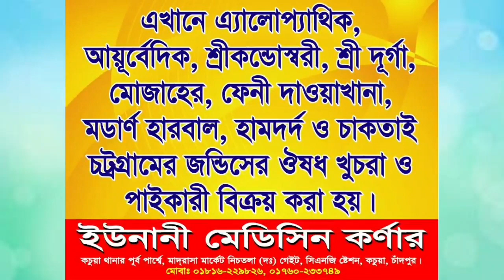দরদী কন্ঠে নসিহত করলেন উজানী মাদ্রাসার মোহতামিম Maulana Mahbob Elahi Saheb Ujani New Waz 2021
পুরাে ভিডিওটি দেখার জন্য নিউ উজানী টিভির পক্ষ থেকে আপনাকে আন্তরিক মোবারকবাদ 🥀

. একটি অনুরুধ.

.সতর্কবাণী .

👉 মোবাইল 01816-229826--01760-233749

নতুন _ওয়াজ